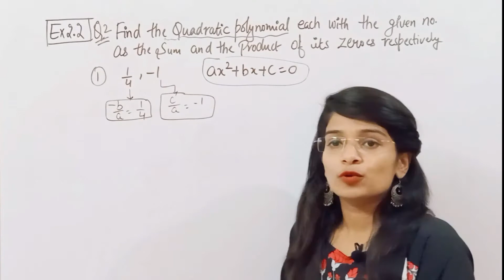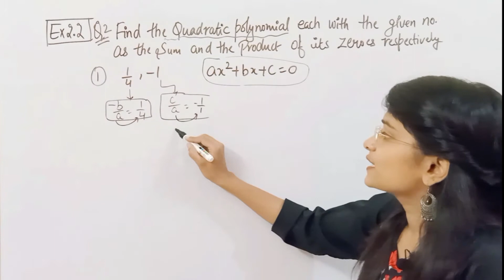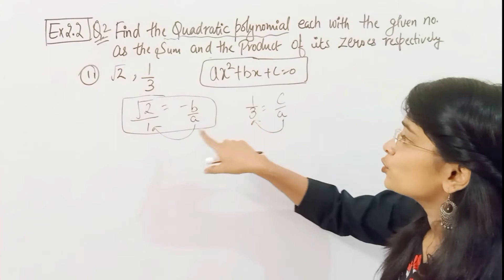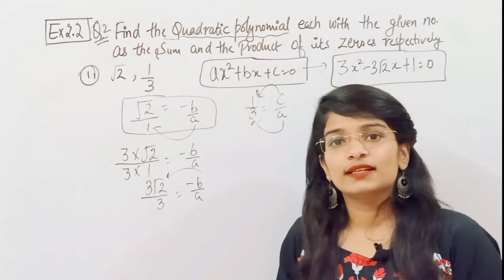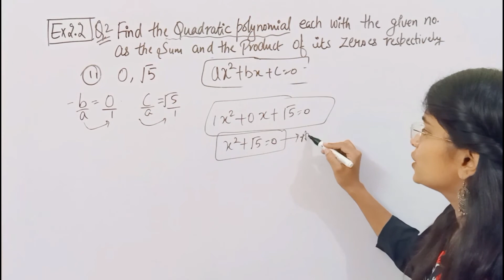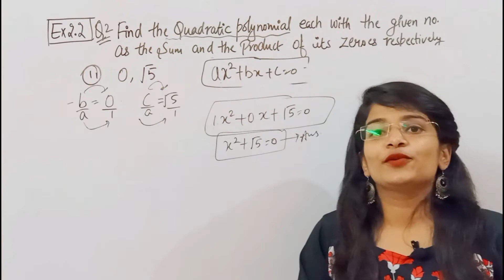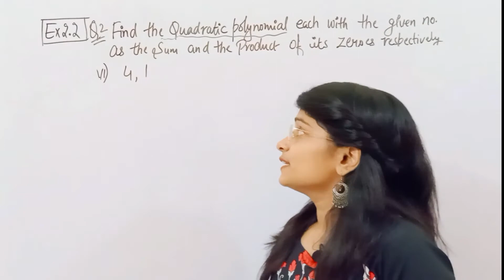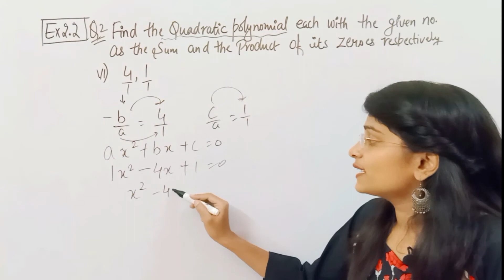class 10 | ex-2.2 Q2 | maths | C.B.S.E